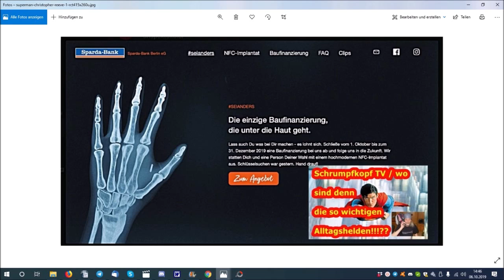Trailer: Schrumpfkopf TV / Wo sind die so wichtigen Alltagshelden, Bank sponsert Verchippung ...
Euer/Dein Martin